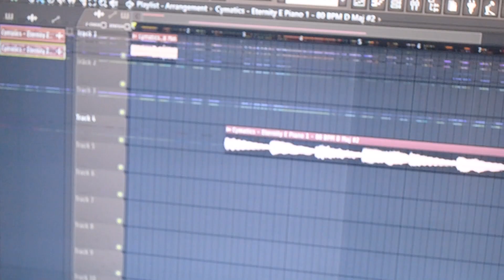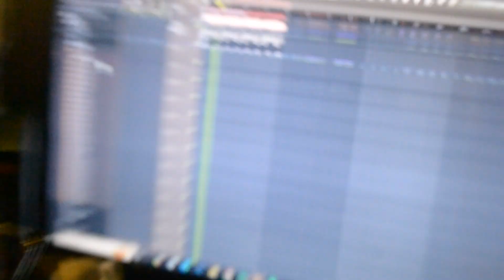[Série] Como eu faço? - Beats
Já se perguntou como fazemos beats aqui no QTDA? Pois tome a resposta! Espero que curtam, cuuuuudja!

Estrelando: @txoza5811 (insta @txoza)
Edição: @7belorecs (insta @vgama.wav) euzinho (insta @guga.figueiredo.prod)
Filmagem: guga prod